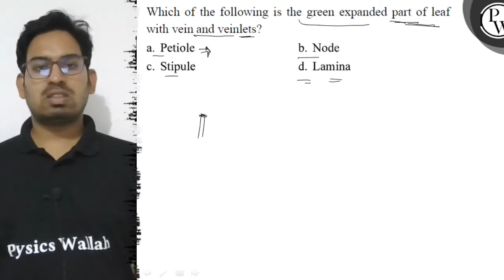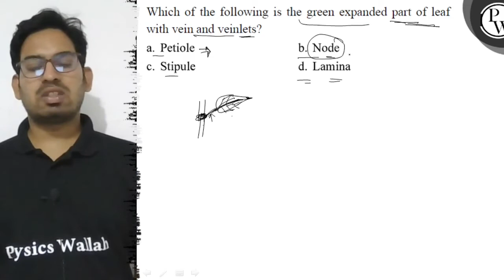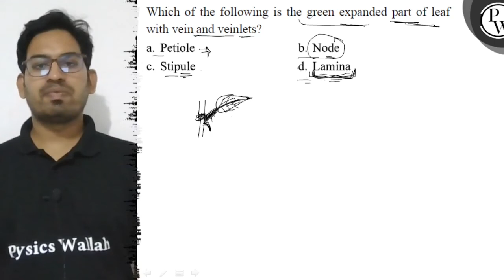Which of the following is the green expanded part of leaf with vein and veinlets? a. Petiole b. N...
Which of the following is the green expanded part of leaf with vein and veinlets?
a. Petiole
b. Node
c. Stipule
d. Lamina